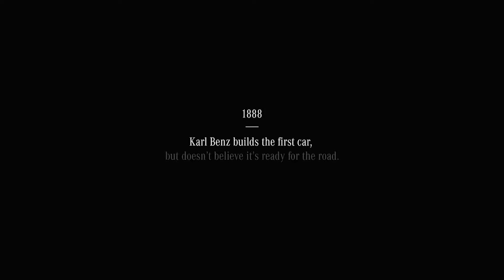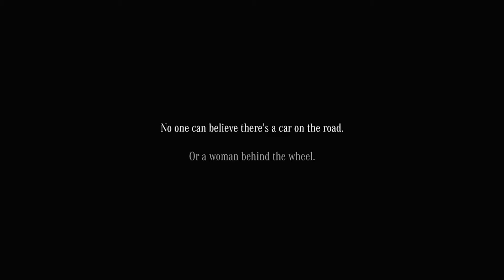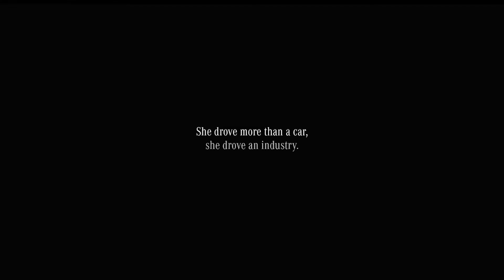ریمپ پژو 207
اگر روی ماشینتون موتور دارید مثل این پژو 207 یا پژو 206 تیپ 5، پارس، 405 یا اچ سی کراس، بدونید که این موتور فوق العاده به بنزین حساسه، یعنی اگر بنزین مناسب داخل باک نباشه پدیده پیستون اِسلَپ و ناک اتفاق می افته که باعث آسیب جدی به موتور میشه. متاسفانه چون بنزین مناسبی در جایگاه ها وجود نداره احتمال آسیب به این موتور خیلی جدیه، ولی شما با یه ریمپ اصولی می تونید موتور رو از ناک زدن دور کنید، مصرف سوختتون رو کم کنید و توان موتورتون رو افزایش بدید.